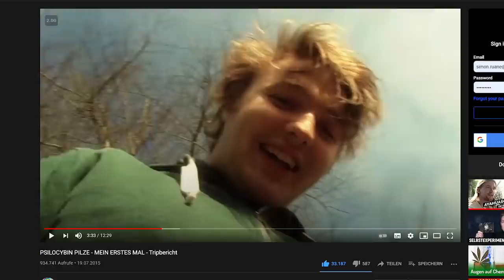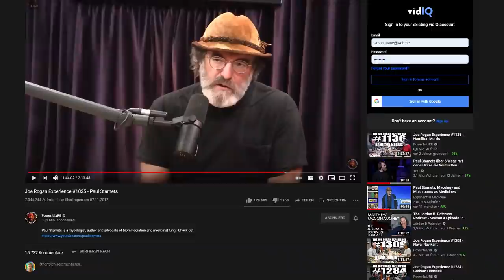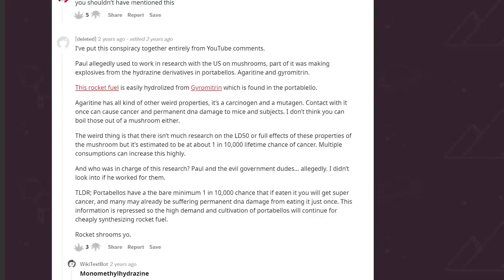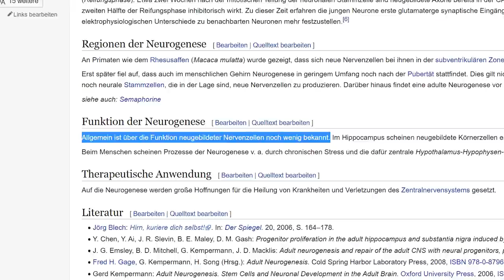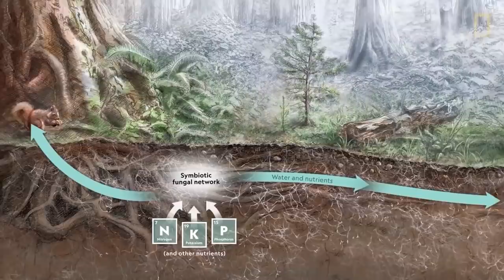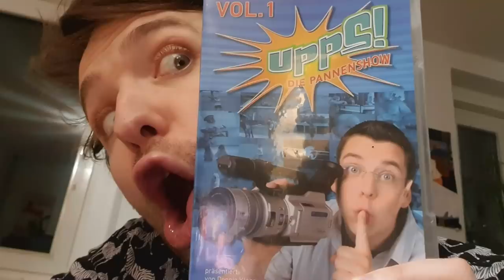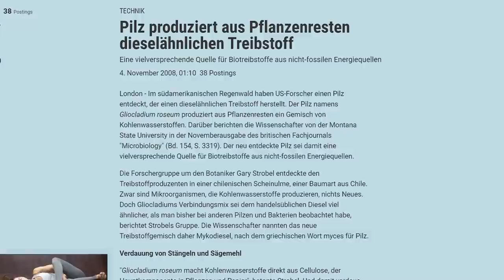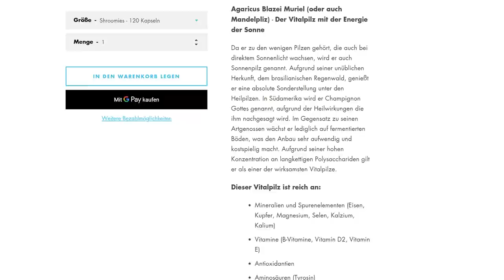10 ZAUBERHAFTE FAKTEN ÜBER PILZE, DIE DICH VÖLLIG BEGEISTERN WERDEN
Gönnt euch meinen von Paul Stamets inspirierten Vital-Pilz-Stack:
Es handelt sich hierbei um völlig verkehrsfähige Nahrungsergänzungsmittel, die keinerlei Rausch verursachen.
Ergänzung zur Dosierung, die auf der Packung steht: Da steht 2 Kapseln, aber aus meiner Sicht ist das zu wenig. Ich nehme mindestens 3. Probiert einfach mit der Dosierung rum ;)
Erst niedrig, um auszuschließen, dass ihr nicht empfindlich reagiert.
Der Stack enthält die Pilze Reishi, Chaga, Cordyceps, Shiitake, Mesima, Agaricus Blazei Murill

Jo, gönnt euch doch gerne die Folge "Pilze/Psilocybin" vom Podcast "Jakobs Weg" auf Spotify
Quellen:
Paul Stamets Interviews und Talks:

How to change your mind (sehr gutes Buch zu Pilzen und anderen Psychedelica):

Mein interaktives Trip-Buch auf Amazon bestellen:

25 Euro Gratis Reiseguthaben, wenn ihr euch über meinen Ref-Link bei Airbnb eine Reise für über 65 Euro bucht:

BTC-Spenden an:
1KKhYPt1LTSJe4DYzuZNYuEmwbJo8cfDRA